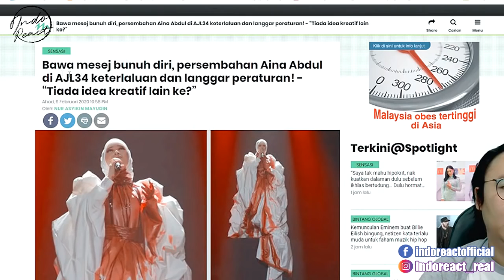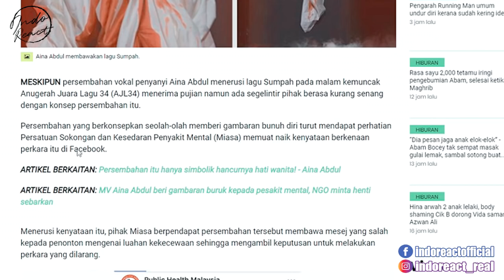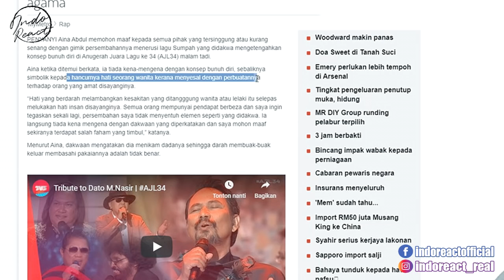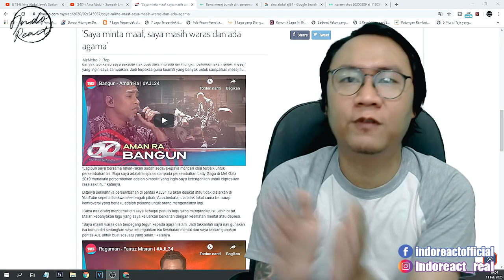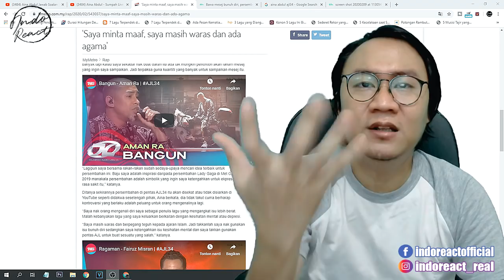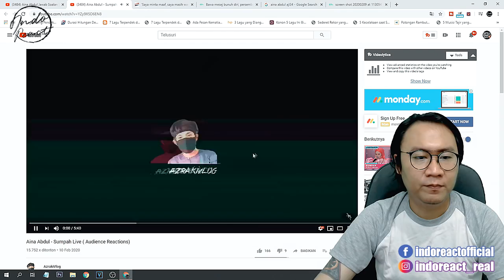AJL 34 - Peresembahan AINA ABDUL yang KENA KECAM, Salah Siapa?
ini adalah video reaction aina abdul yang kemarin di blocked oleh pihak media prima dan kontennya di klaim sebagai milik mereka ) . video reupload ini sudah saya editing ulang untuk menghindari kejadian yang sama.

malaysia ((( DONASI BTC : 1BSH1HWSPnjhYTSVsCdPTyMxXHs5MhV2wS )))